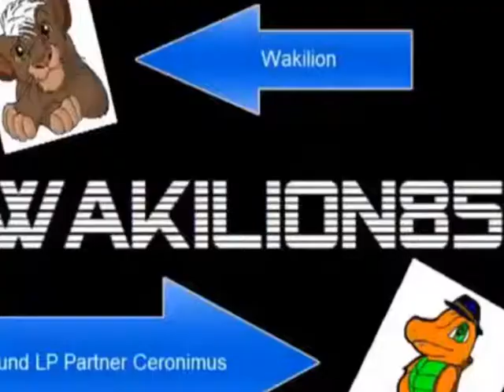Lets Play Illusion of Time Part 16: die Stadt der Engel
Die Engel entpuppen sich nicht nur als schön sondern auch als sehr poetisch wie es scheint. welch Geheimniss bergen sie ?